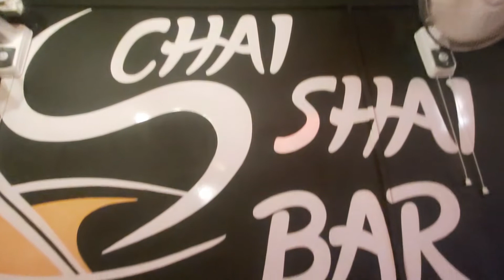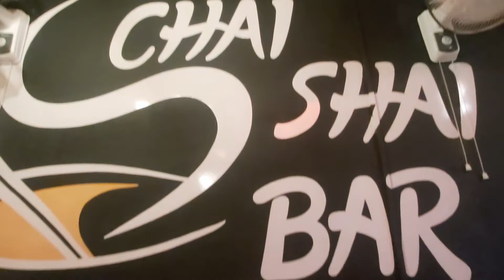CHAI SHAI BAR | AWESOME AMBIENCE | 10 RS MAI AISE JAGAH P CHAI BETHKE PINE KO KAHI NI MILEGA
Chai shai bar has opened there 3rd outlet at Dehradun in Premnagar the ambience of the outlet is truly awesome you can't get such a beautiful outlet for just having a Tea for Rs 10.
Do visit here and let us know and comment how's was the outlet.

You can follow us on below links